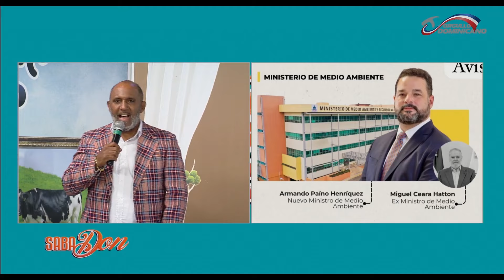SU OPINION FARIDE MINISTRA DE INTERIOR , ARMANDO PAINO EN MEDIO AMBIENTE